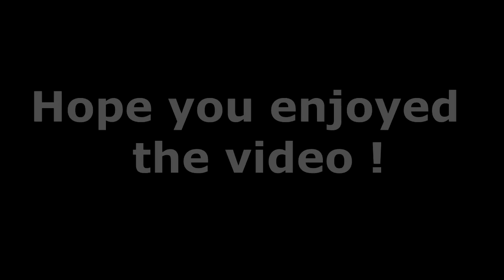GTA V Online - SOWC Crew PC Sniper Montage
This was a video played by one of our crew members on pc so go check out their channel they upload videos like this often.

 ♫ Music used in this video - Gran Turismo 5 OST E3 FULL - 5OUL ON D!SPLAY - Daiki Kasho